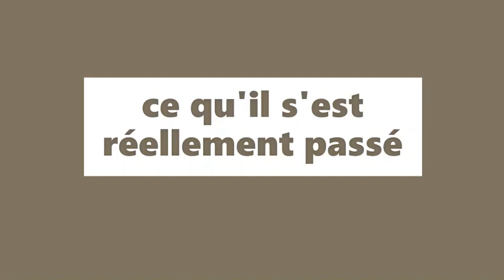"j'avoue j'ai peur des araignées🕸🕷" Playmobil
nouvelle série avec Tom et Iness
vous pouvez commenter la vidéo dans la communauté 😁

photos prises avec un Samsung S9

logiciel de montage Windows 10